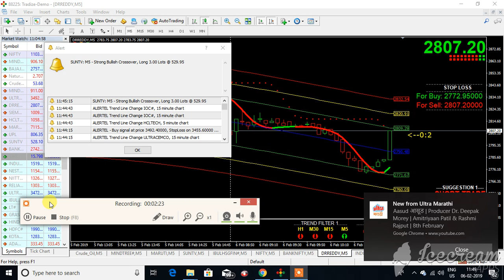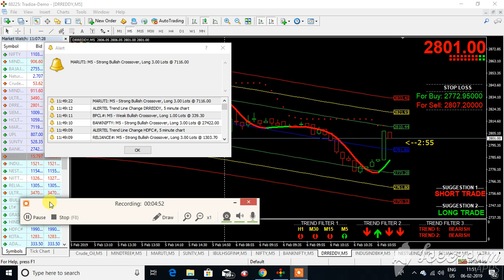live trade drl drreddylabs nse as on 6 feb 19